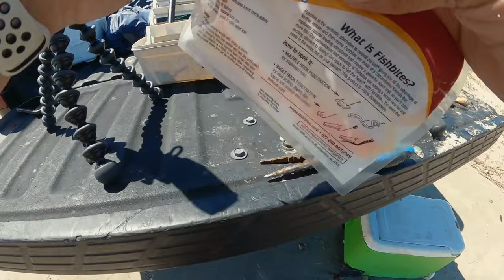RED FISH RUN_2023 / SURF FISHING W/BLUE CRABS AT SAN LUIS PASS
My son and I went on a quick surf fishing trip at San Luis Pass and hooked up on a few Red fish. My son caught his PB. Blue crabs were the bait of choice. There was a very high tide that day. I'm glad my boy was able to join his old man fishing. Always fun!

DDC